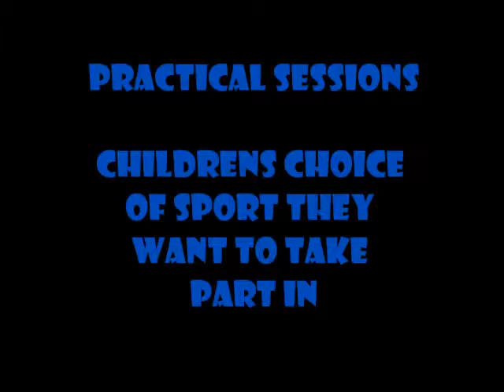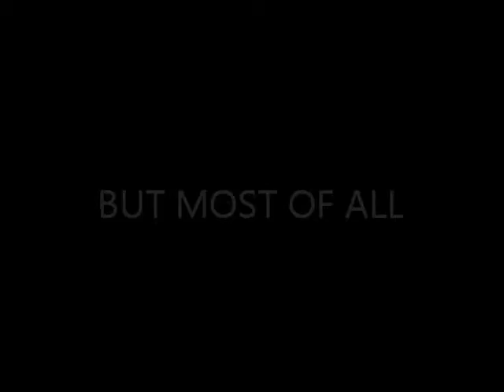Sports Mentoring - Kids Fitness, Education and Training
Sports Mentoring by U.F.S.C

Private tuition will provide you with a Rapid progression and faster visible results, using a structured learning platform tailored to suit your needs you can work at your own pace developing specific areas from the basics to advanced techniques.

We can set goals on your current ability and then drive your development, giving you positive and constructive feedback as you progress, constantly evaluating your skill.

Private Tuition can be arranged at a time to suit your busy schedule.

This Individual attention can be the way you solely chose to train or it can perfectly compliment your class training.

We can cover any discipline in a 1-2-1 session, whether it's hourly lessons you are looking for, intensive courses, block-bookings from one hour to a five day course we can tailor it to meet your aims and goals.

Our personal training methods can help you get into the best shape of your life.If you would like information on how our 1-2-1 training can deliver quick results, feel free to contact us to discuss how we can help you.

Examples of the sorts of specialist training we can provide are-

Strength and conditioning, Total body workout, Thai Boxing , Mixed Martial Arts (MMA) , Self Defence/Self Protection, Western Boxing, empty hand, or weapons training, traditional Kung Fu and Bruce Lee Jeet Kune Do methods.

One UFSC personal lesson is the equivalent of 3 regular classes. It is the optimal program to attain your martial art goals in an intensive, challenging yet fun environment which explains why it is so popular with our students. When you decide to enroll in a private lesson, the rewards you will obtain will be priceless.

Your training will be One-on-One with a certified UFSC instructor who is one hundred percent dedicated to your personal gains. Your training will consist of our highest curriculum, which will include an intense workout that will increase your strength, flexibility and endurance. Due to such workouts, your advancements will be fast paced, and your combat training and self defense will improve dramatically. The gains you will obtain from the personal lesson program are not solely physical. You will notice significant benefits from the self discipline, mental strengthening, and stress relieving training incorporated into the workouts.